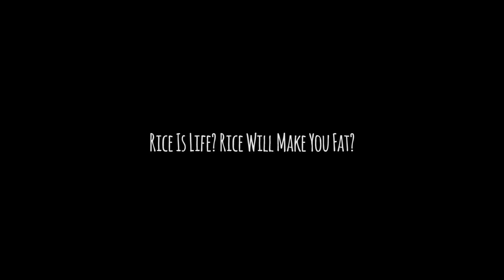Rice Is Life? Rice Will Make You Fat?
As a child growing up in a developing country - PNG - for over 18 years, it was rice I ate every single day. Even now that I am living in Indonesia, I have it pretty much at least 5 times a week. (I know right?!) Rice is life for most people who live in Asia. White glorious rice.

Rice has this ability to feed the nation. It allows us to survive in different countries around the world. Unfortunately, it has been picked on and unfairly criticised by the wellness industry, and more often than not, you will hear people say rice is poisonous, or rice is going to kill you, or rice will make you fat! This way of thinking really saddens me. There are also so many different arguments about rice - like comparing white rice to other coloured rice and so on.

My microbiome is all my own, so as to how you have your own. I have known people who have been eating rice all their lives and have lived up to more than a hundred years old! The key is to feel into your body and work out what’s right for you. For me? I feel amazing when I eat rice. For other people, it equates to power because rice gives them energy. It doesn’t give me that spike, doesn’t make me feel lethargic, nor does it make me fat. It suits my individual fingerprint which is my gut microbiome.

Why do some of us have this feeling towards rice like it is evil? Yes, a lot of us cannot eat it - it makes them crash or it makes them fat. It is really an individual thing. But to pick on it, like it’s wrong, this is really not fine with me. I live in a country where rice is life. So depending on the culture, your microbiome, and your footprint on the planet, let us just celebrate the fact that a lot of countries and a lot of cultures love rice!

I would say let it go. Let it flow. Do what’s right for you, and there is no food fight here.